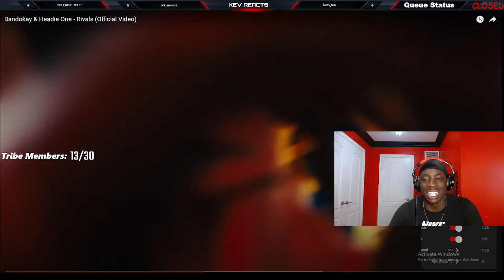American Reaction To Bandokay & Headie One - Rivals (Official Video)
NEW TIKTOK American Reacts To Uk Drill